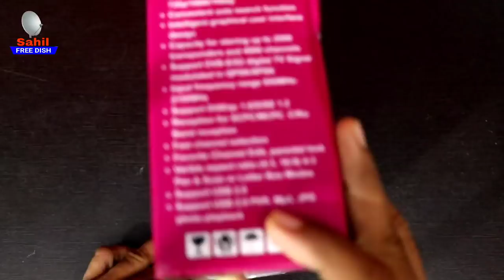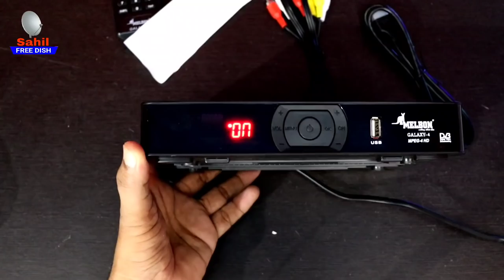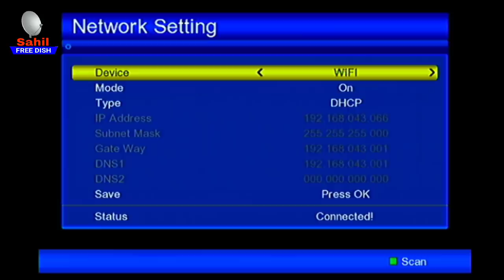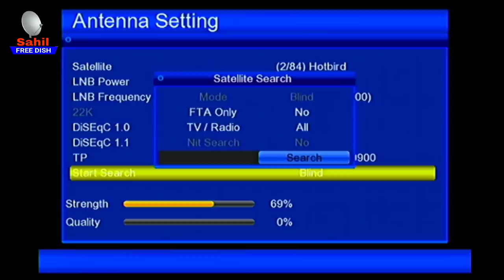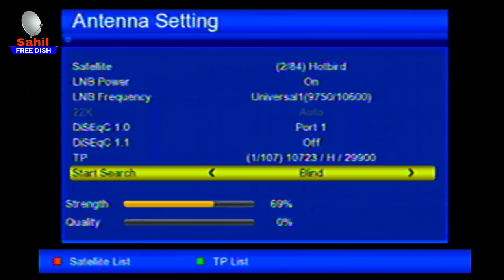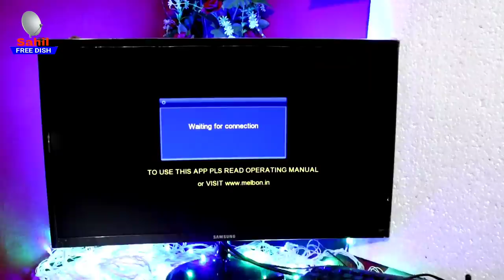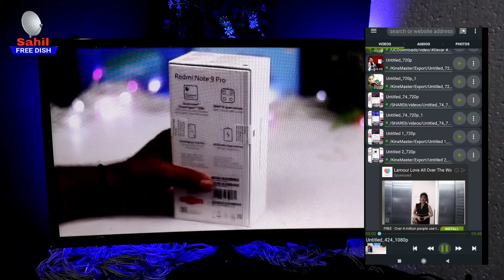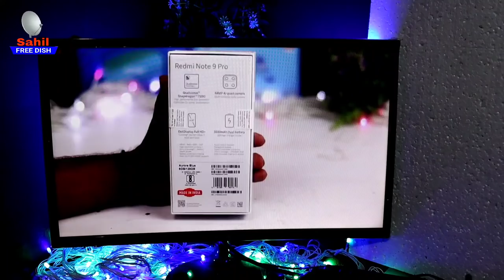MELBON GALAXY 4 Set Top Box Unboxing Review | Melbon Box Secret Feature 5000 Channels With DLNA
वेबसाइट देखे

फॉलो करे :- फेसबुक, इंस्टाग्राम, टिव्टर - साहिल फ्री डिश